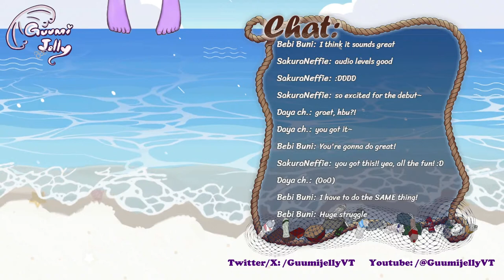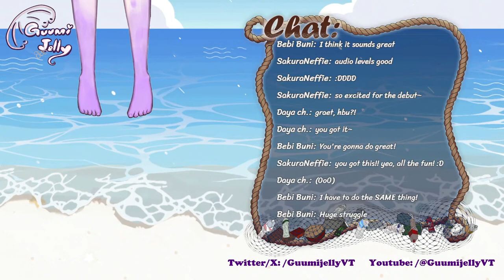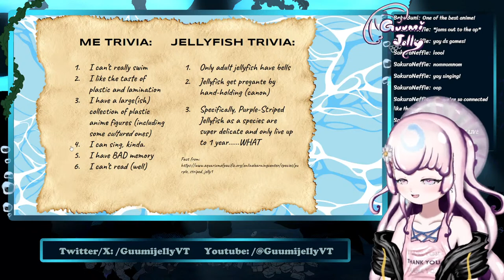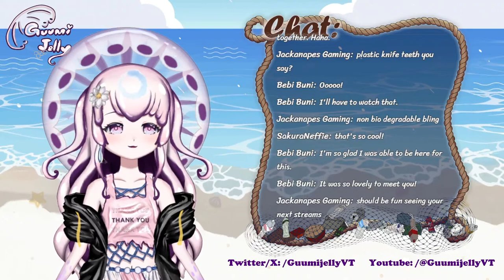【IT'S DEBUT TIME】 Hi, I'm Guumi Jelly, the Trash Jellyfish!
Talk to a real(?), living (??), breathing(???) jellyfish! Thanks for stopping by my debut!

【Rules】
- Please be kind and respectful towards others
- Please stay on topic
- No spamming
- Do not share private information
-Don't make the jellyfish sad

0:00 Starting soon
2:40 Guumi Speaks!
6:19 The Model Descends
13:19 Debut Slideshow
16:17 LORE TIME
18:12 The Basic Infos
21:37 Likes & Dislikes
28:30 Favorite Medias
39:15 Trivia About Me
44:11 Goals
49:02 Other Random Things
51:30 First Week's Schedule
55:28 Showing off the Model while chatting
1:07:40 Wrapping it up